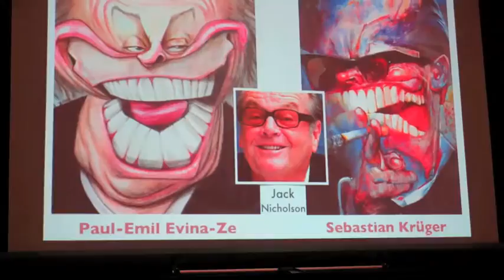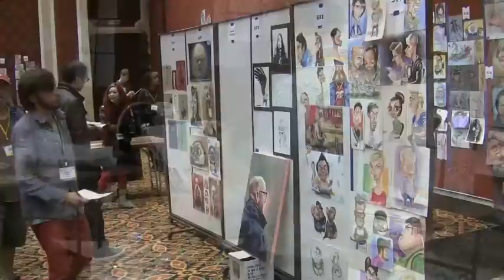ISCA2014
International Society of Caricature Artists 2014 annual convention held in Reno, Nevada. The 2015 convention is being held in Sandusky,Ohio.